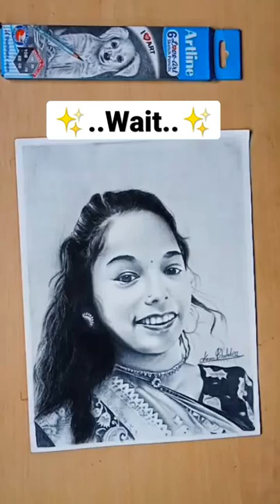Potrait Sketch Tutorial ||New Trick || reel Ideas || trending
Hello guys
Today I am sharing my artwork
I hope you like it .try some new thing

Today I am try new thing
I am try my best to complete this artwork
If you are don't like my artwork no problem
Comment me